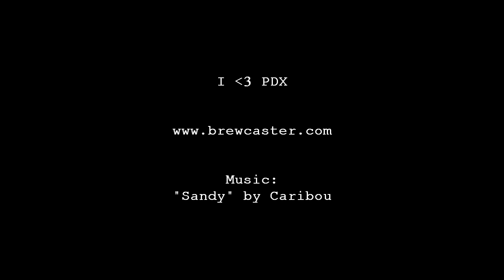PDX Adult Soapbox Derby 2010 Portland 14159875